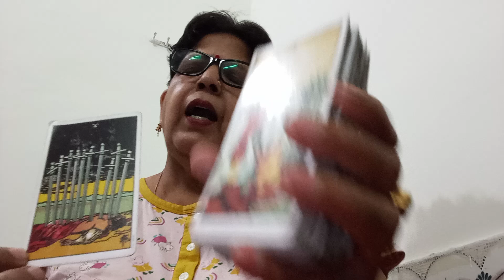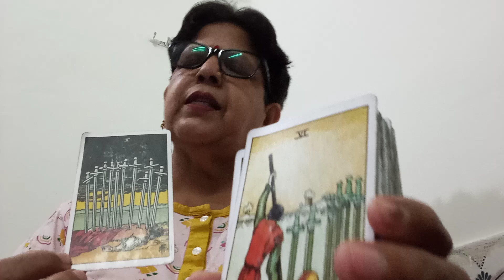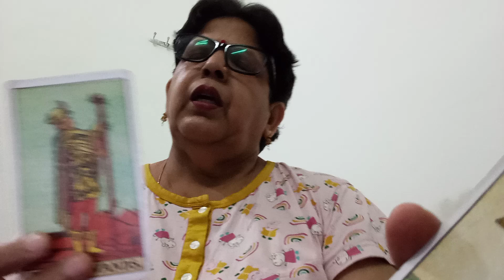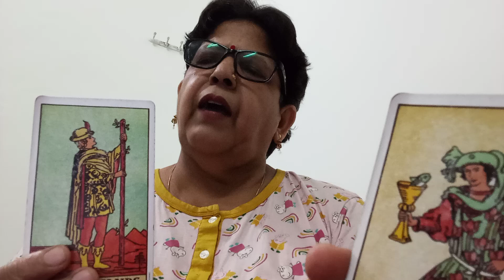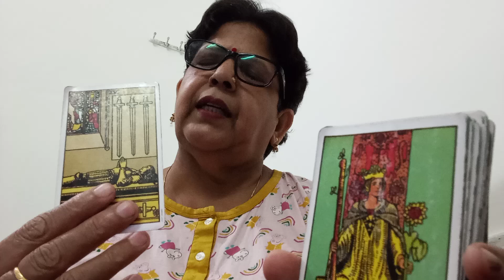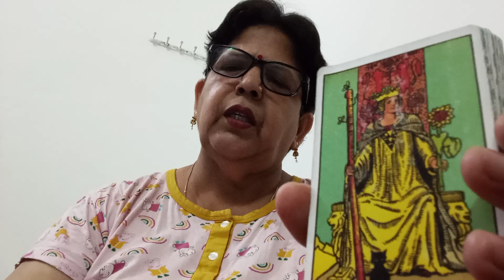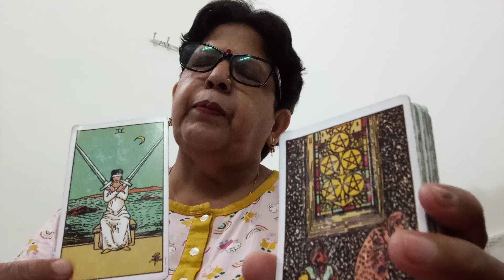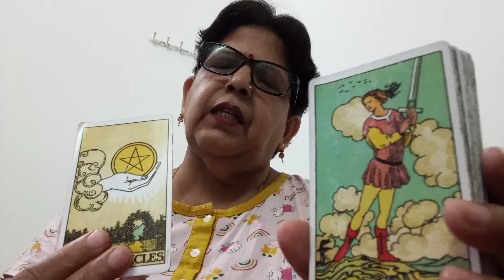ARIES 🐏 मेष , SINGLES 💞,"(11 -18 JUNE),"PAST AND NEW LOVE, RELATIONSHIP AND GUIDANCE ❤️